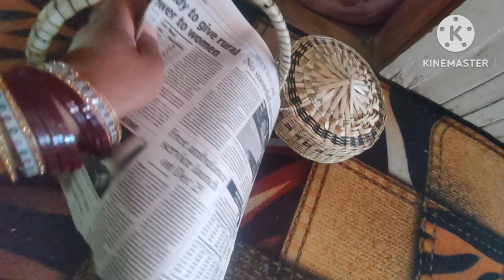Orgenic Red Cherry 🍒tree getting ready to harvest! Mustard Seeds ||CharuBadrel